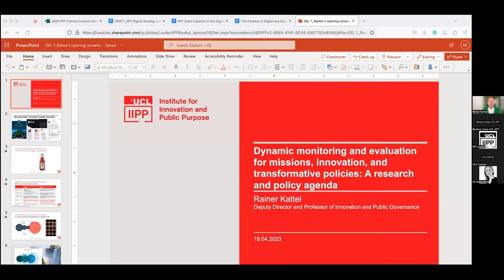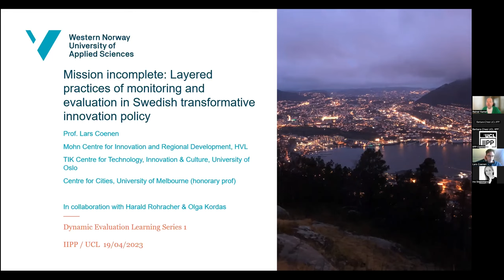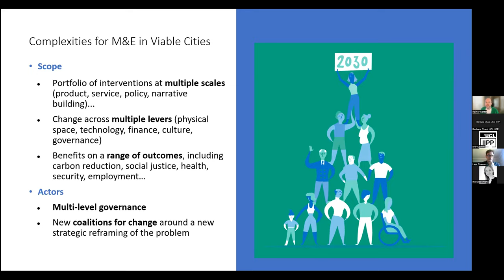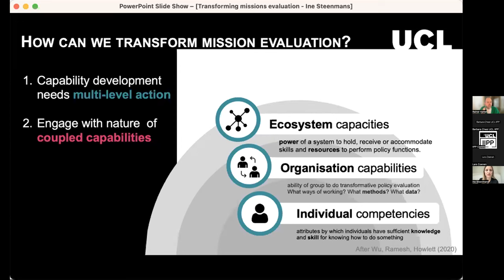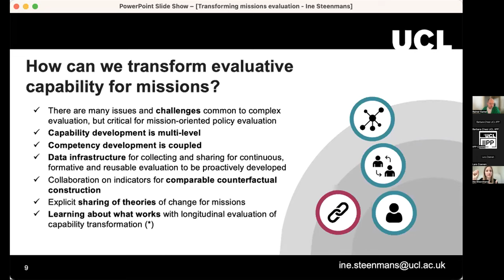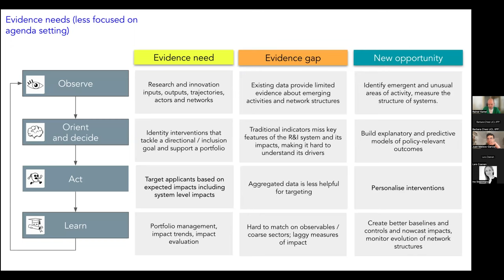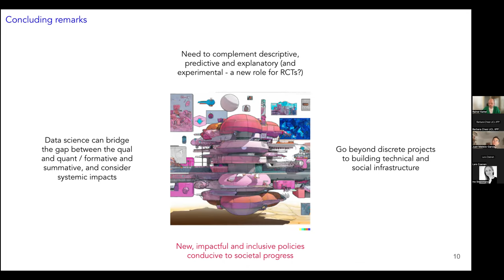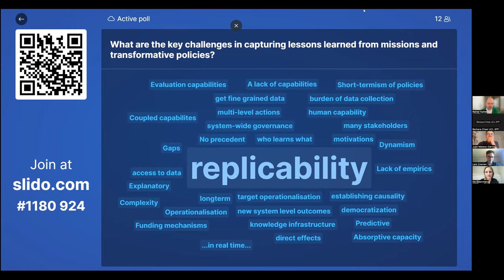Capturing learnings in mission-oriented policies: Monitoring and evaluation methods and practice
Watch this seminar to hear leading academics and experts in the field present on the current landscape of monitoring and evaluation practices for missions and transformative policies.

Transformative policies, such as mission-oriented policies aiming at innovation, require new alternative methods to conventional monitoring and evaluation (M&E) practice to capture the learnings. This first seminar of the learning series revisits the current landscape of monitoring and evaluation practice, and challenge current limitations.

This talk engages experts in the field, Lars Coenen (Western Norway University of Applied Sciences), Ine Steenmans (UCL Department for Science, Technology, Engineering and Public Policy) and Juan Mateos-Garcia (Specialist in Data Analytics and Innovation Mapping) to discuss some of the most pressing questions.

How do we capture learnings from transformative policies?
What are the current practices in monitoring and evaluating system change?
How do we challenge conventional M&E approach and what new alternative methods would be useful to capture learning from mission aimed toward innovation and transformative policies?

This event is the first of three events in the Dynamic Evaluation Learning Series, and part of the IIPP Policy Studio’s work in ‘Dynamic Monitoring and Evaluation for Missions, Innovation, and Transformative Policies’. Leam more about this work and other events here.